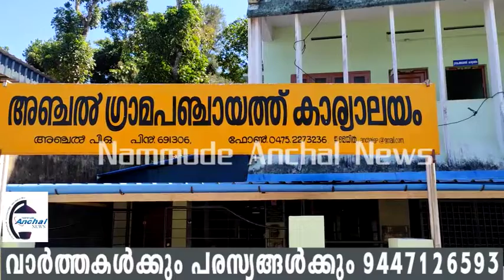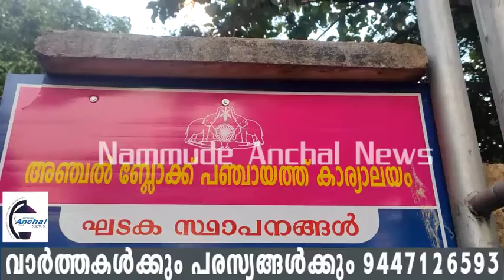സ്ഥാനാര്‍ഥികള്‍, ഏജന്റുമാര്‍, പോളിങ് ഉദ്യോഗസ്ഥര്‍ എന്നിവർ കോവിഡ് പരിശോധന നടത്തണം